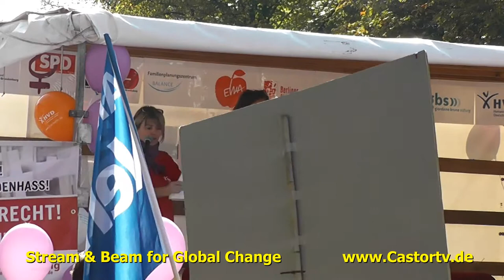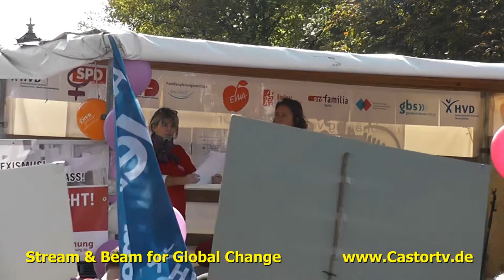Leben und lieben ohne Bevormundung berlin 21 09 part 001